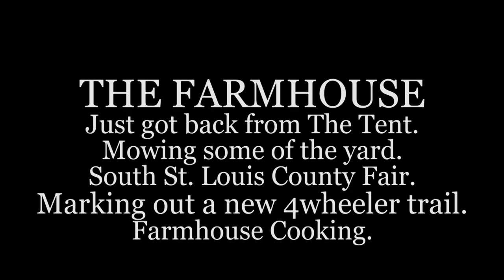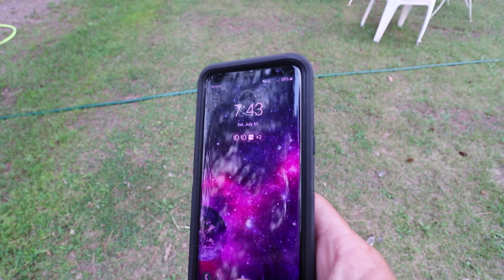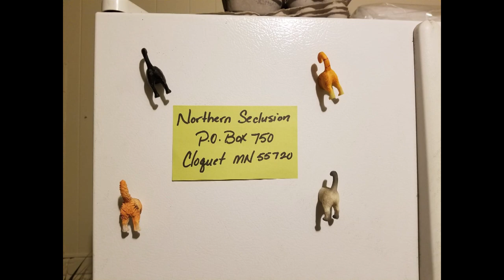THE FARMHOUSE. Back from The Tent. Mowing. County Fair. New 4wheeler trail. Farmhouse Cooking.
After the latest Tent trip some of the yard needed to be mowed. Melissa and I go to the South St. Louis County fair and are not impressed with the food set up. I mark out a new 4wheeler trail. Farmhouse cooking.